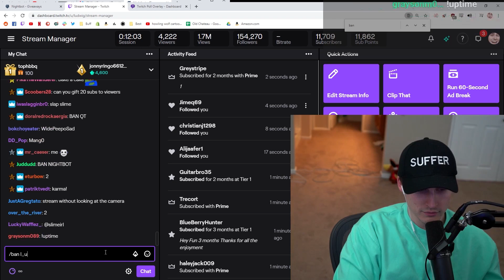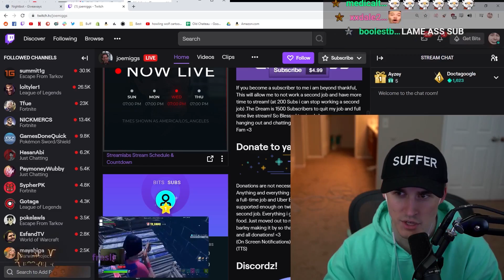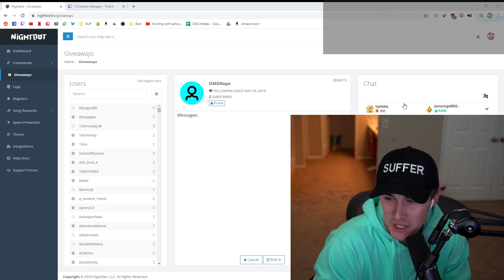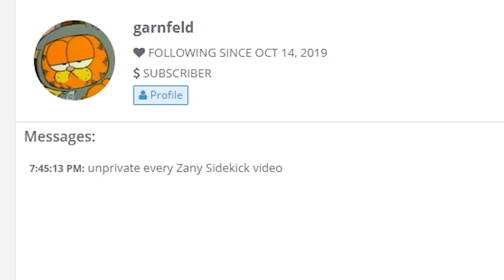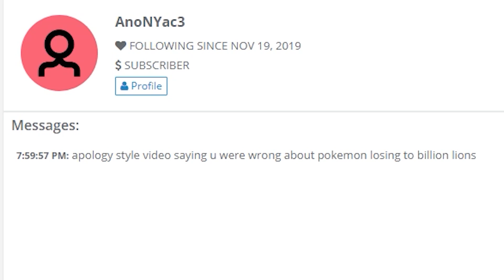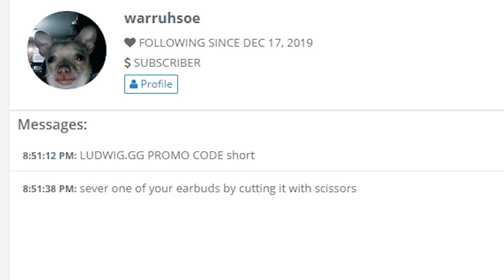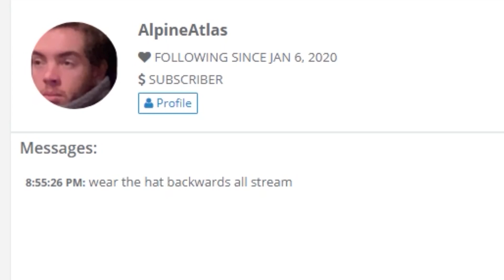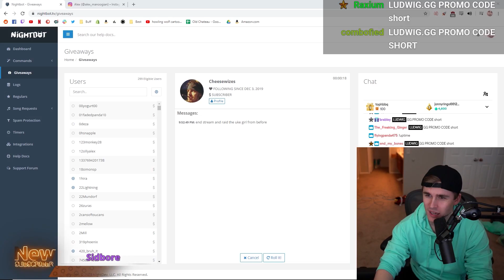saying YES to everything chat asks me to do